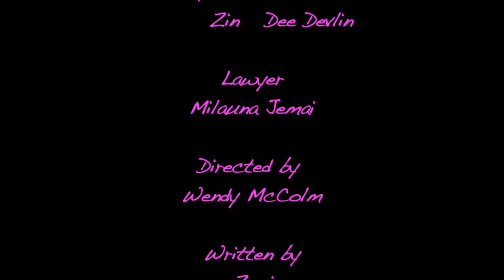Quinn and Zin Episode 7: Lawyer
Quinn visits her lawyer, Sheryl to deal with the whole stealing an old lady thing.

Written by
Zuri (punched up by Dee Devlin)

Nate Cornett

Edited by
Jasmina Zaharieva

Pete and Zuri

Snacks by
Richie Keen